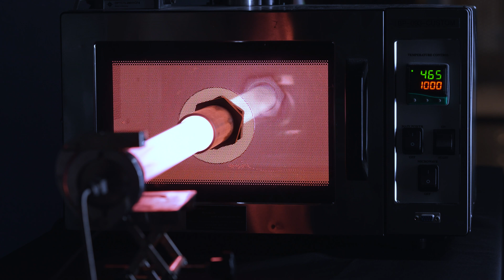Woodside provides $12.5M to support Rice-led project to advance decarbonization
Rice University and Woodside Energy today announced a ground-breaking five-year technology collaboration aimed at reducing greenhouse gas emissions and providing lower carbon solutions. Woodside will provide $12.5 million to fund the creation of the Woodside-Rice Decarbonization Accelerator, an initiative that aims to bring breakthrough decarbonisation technology from the Rice labs to market.

“This collaboration is a testament to the power of merging academic expertise with industry insight and support. Together, we aspire to redefine the future of energy and climate,” said Rice University President Reginald DesRoches. “Our announcement today is an important step toward achieving that task.”